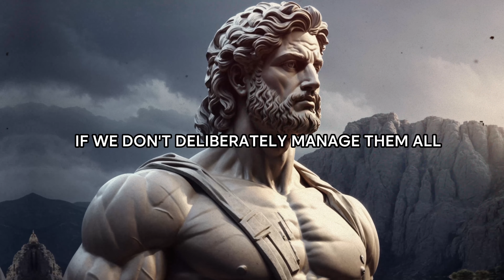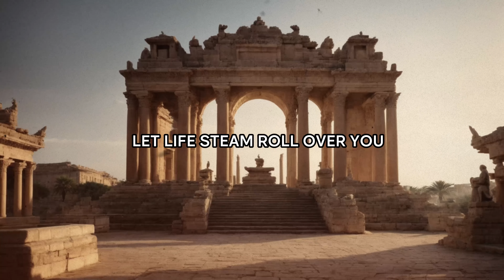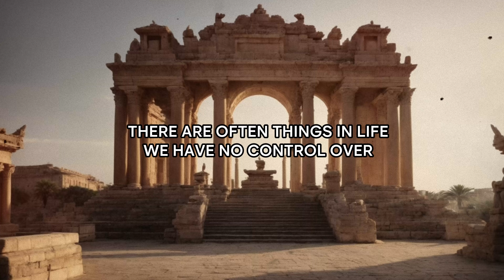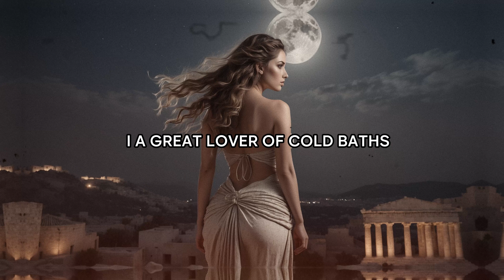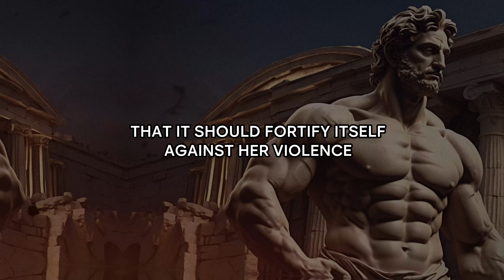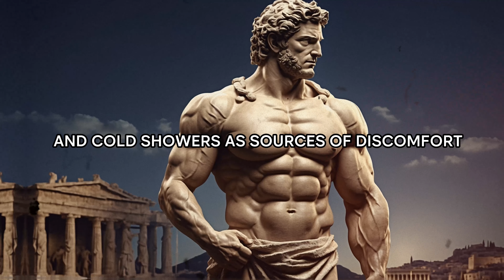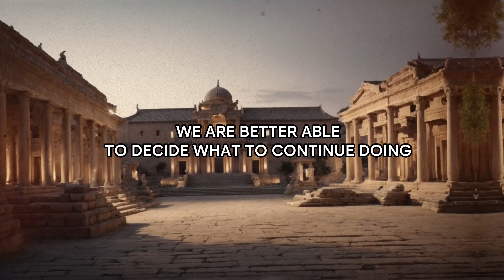LIFE-CHANGING LESSONS: 5 Stoic Habits That Have Changed My Life (JUST DO IT)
The video film "5 Stoic Habits That Changed My Life" explores the transformative power of Stoic philosophy in everyday life. Discover five key habits derived from Stoicism that have had a profound impact on the narrator's life, offering practical ideas for personal growth, resilience, and inner peace. Join us to discover timeless wisdom and practical methods to inspire positive change and improve overall well-being.

Become a member of the Calm Stoic channel and get access to unique knowledge that has changed the lives of many people on Earth 👇

Please give me likes, comments and your experience in realizing the precepts of the Stoic teachings.
By doing so, you will help bring this content to more people across the planet.